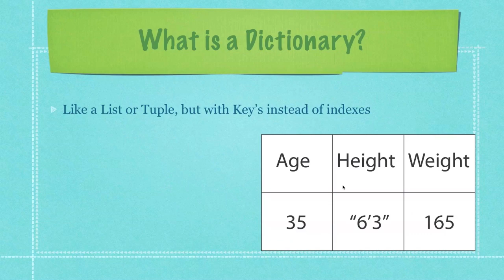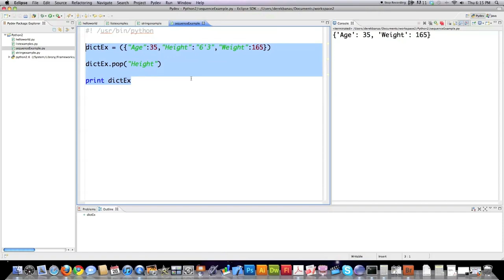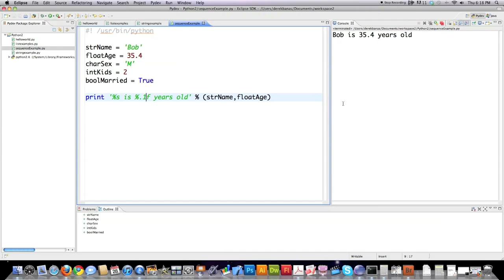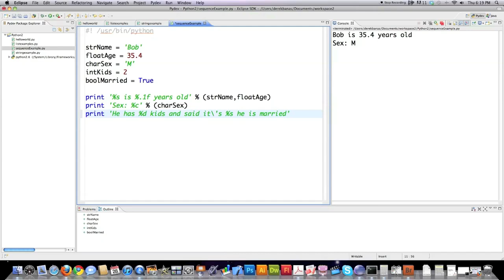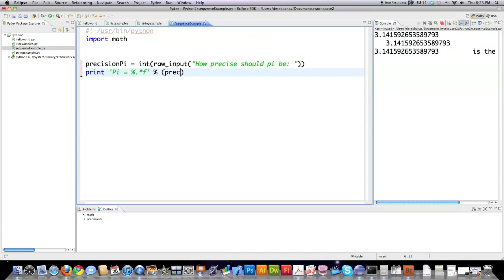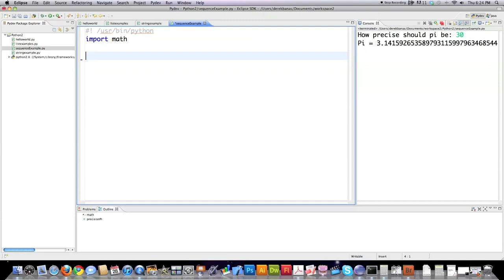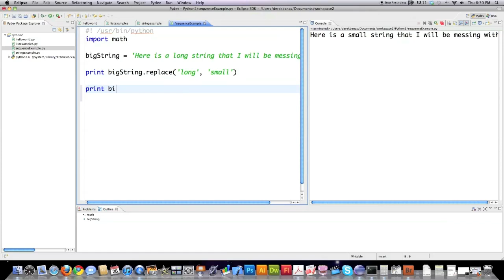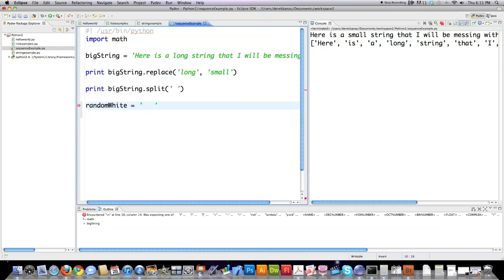Python 2.7 Tutorial Part 3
In part 3 of my Python 2.7 Tutorial I explain how to use a Dictionary, the Print function and Strings.